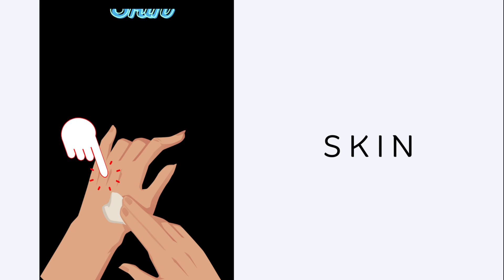Sense Organs Video for Kids | Science for Kids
Help your kid learn about the five sense organs, their spellings and their functions through this easy to learn lesson on sense organs.